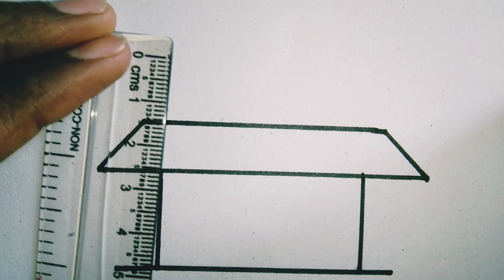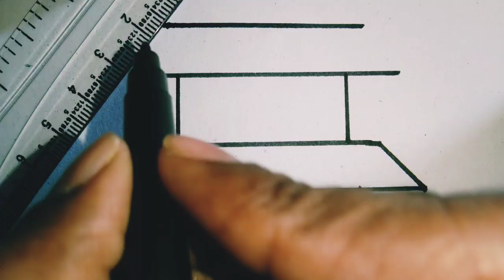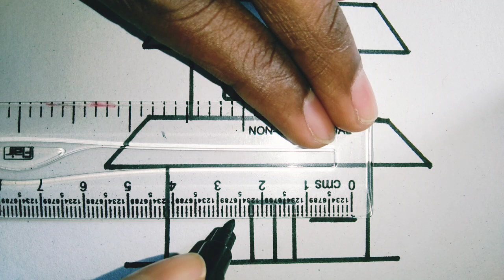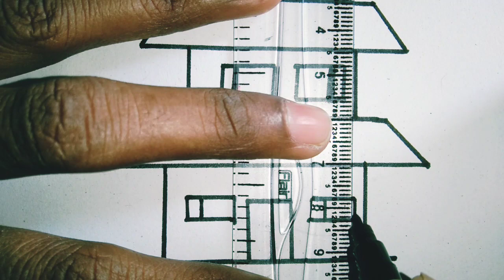Easy and Simple🏘House Building😍|| Drawing Box